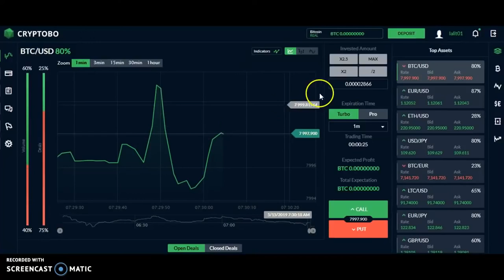How to earn BITCOIN in Cryptobo. Very Good Crypto Binary Options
How to make money on crypto binary options. How to earn BITCOIN in Cryptobo. Very Good Crypto Binary Options.